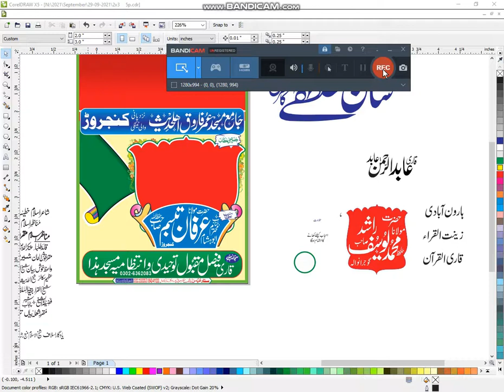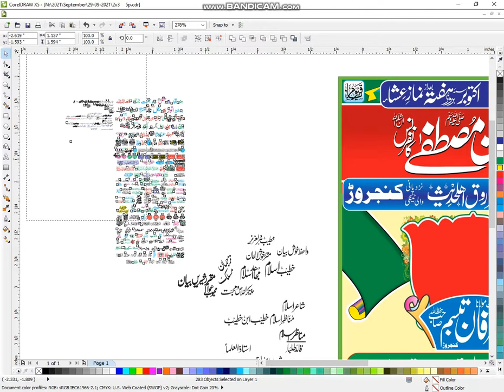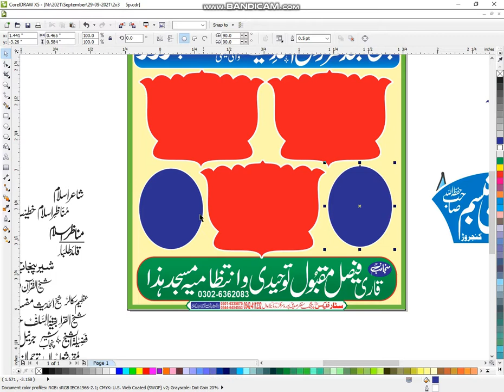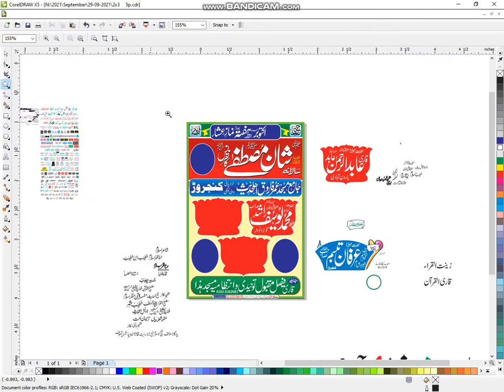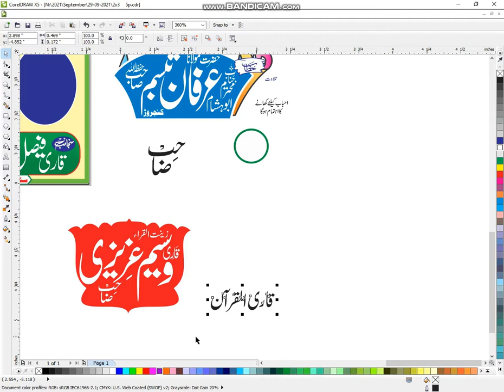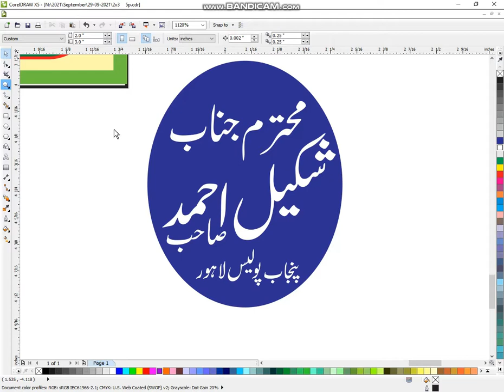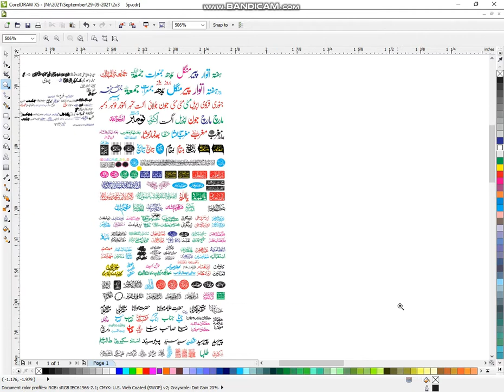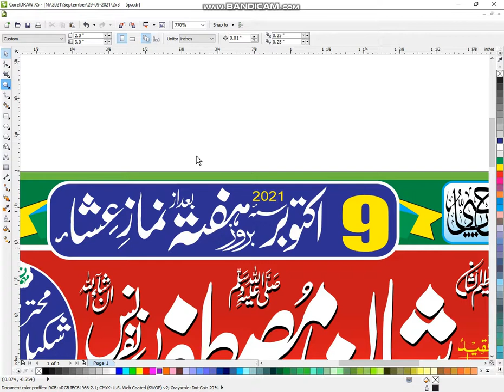Shan e Mustafa Conference (PBUH) Poster| Star Graphics | Paper Printing| Islamic Poster